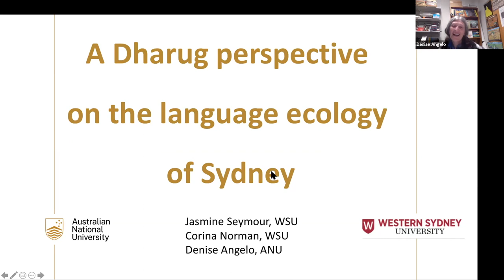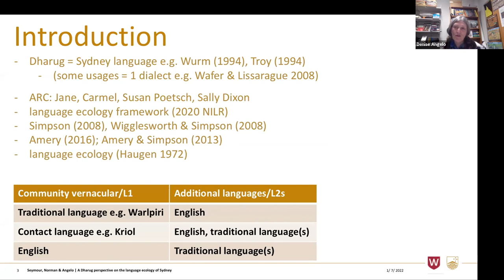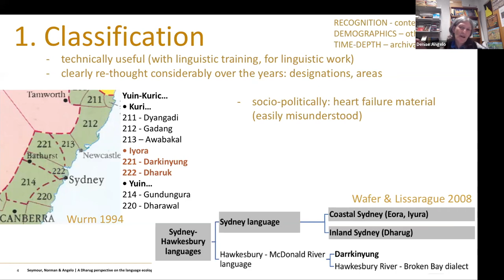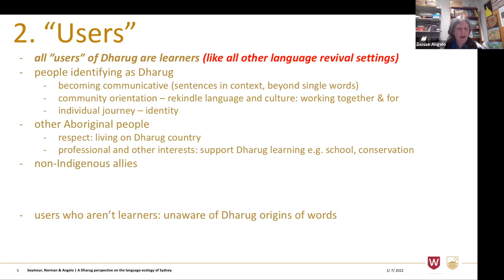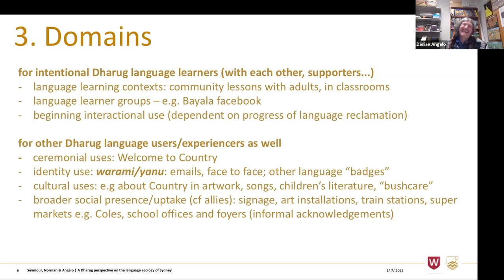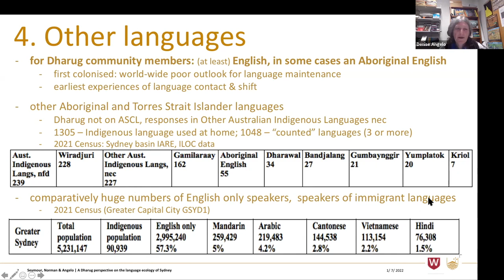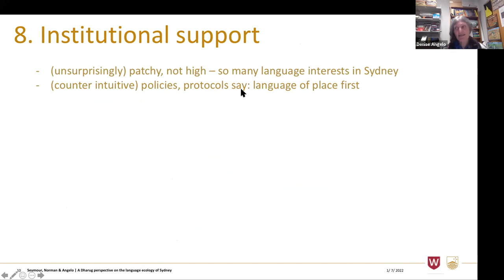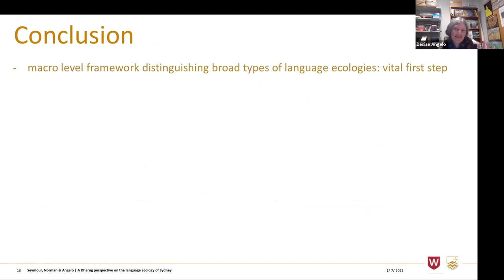18: Denise Angelo, Jasmine Seymour, Corina Norman - Dharug language ecology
Denise Angelo presented their joint research with Corina Norman and Jasmine Seymour at the Symposium on language and linguistics in honour of Jane Simpson